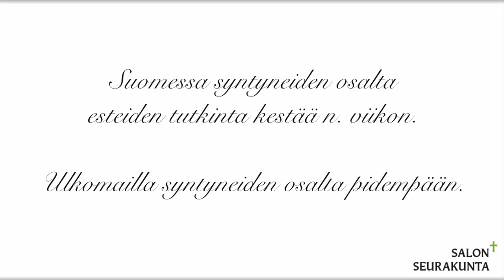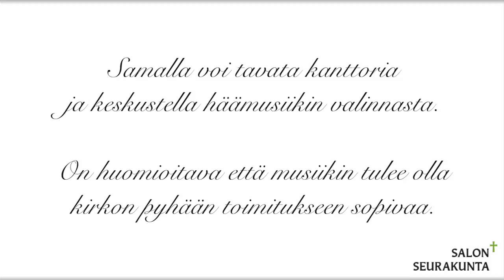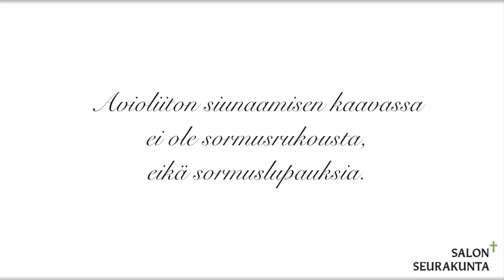Vihkiminen - kirkkohäät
Salon Seurakunnan eOppimismateriaali avioliittoon vihkimisestä.

Musiikki: Kanttori Kirsi Laakkonen.
Lukija: Pastori Aki Toivoniemi.